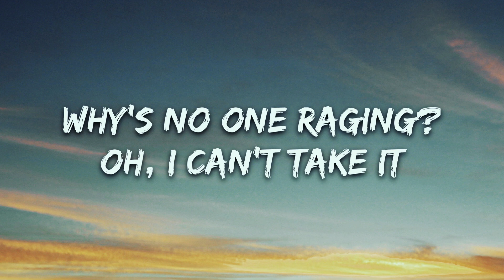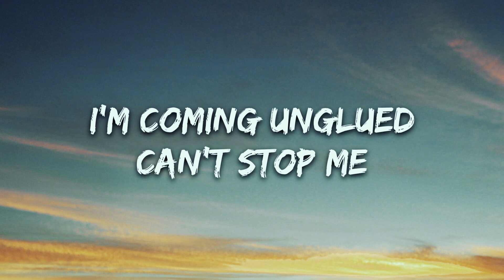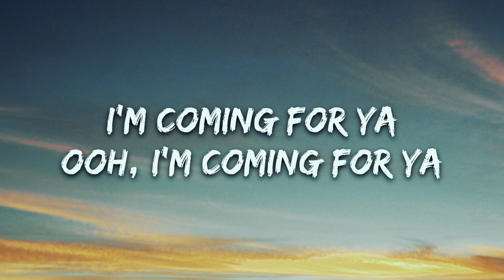NEONI - MACHINE (Lyrics)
🎤 Lyrics: NEONI - MACHINE

[Verse 1]
I'm so bored of the way that the world's going around
I've been thinking of burning it down
It's overrated and I'm impatient
Wow, would you look at the mess that we made?
We're zombies marching to the grave
Why's no one raging?
Oh, I can't take it

[Pre-Chorus]
Ooh, I'm on the loose
I'm coming unglued, can't stop me
Ooh, I'm tripping fuses
You're not amused, but I don't care

[Chorus]
Ooh, I'm coming for ya
I can't wait to break the machine
I'm coming for ya

[Verse 2]
Life, manufactured so we stay inline
Guess our comfort, it comes at a price
I'd rather risk it than stay inside this prison
Why is it easier just to comply?
Cross your T's and go X out your eyes
Just to make us a little more dead inside

[Bridge]
Oh, I can't wait to break the machine